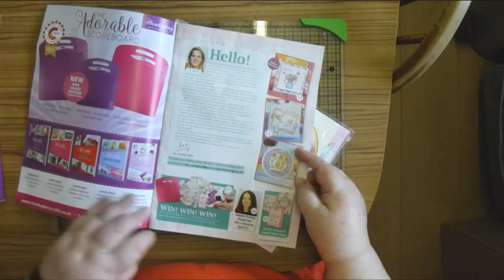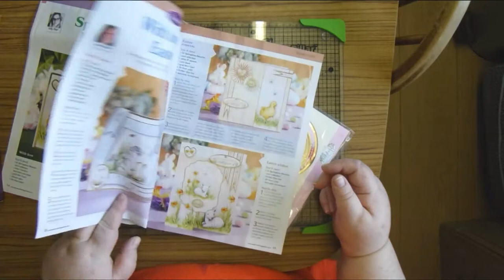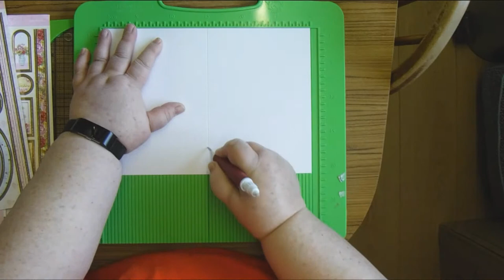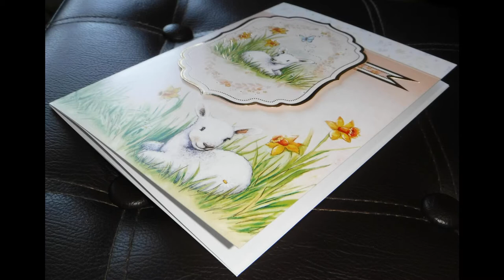CMMC008C - Gwneud Cerdyn Cyflym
Yn y fideo yma rwyf yn gwneud cerdyn cyflym.  Os nad ydych yn gwybod ble i ddechrau, yn chwilio am ysbrydoliaeth, neu am ddangos i eraill fod gwneud carden yn galled bod yn rhwydd, dyma'r fideo i chi.

Yn y post blog fe gewch wybodaeth, ynghyd a rhai chysylltiadau, ynglyn a beth wyf wedi defnyddio i wneud y garden yn y fideo.  Hefyd lluniau dwy garden arall cyflym rwyf wedi gwneud o'r un castliad.

Byddau hefyd yn neis os gwnewch chi rhannu unrhyw un o'r fideoau rydych yn meddwl byddau o ddiddordeb gyda'ch perthnasau a ffrindiau.  Diolch.

Cerddoriaeth - "Wistful Harp" o'r lyfyrgell cerddoriaeth am ddim gan YouTube.
Diolch i IG o'r "George Boys" am weithio'r camera ar gyfer y darn cyntaf a'r diwethaf.